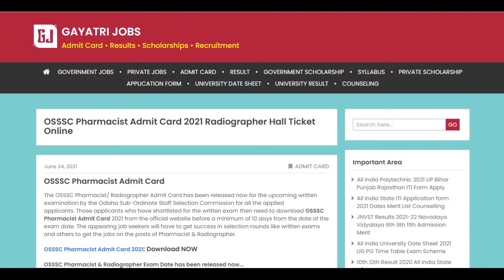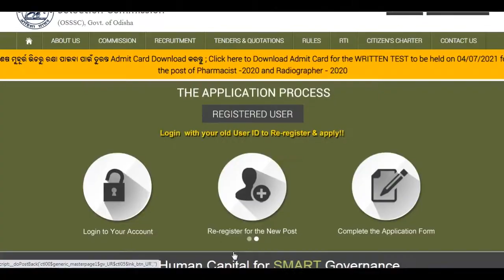OSSSC Pharmacist Admit Card 2021 Download Odisha SSSC Pharmacist & Radiographer Exam Date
The OSSSC Pharmacist/Radiographer Admit Card has been released now for the written examination by the Odisha Sub-Ordinate Staff Selection Commission.
Pharmacist Exam Date: 04 July 2021 (10:00 am to 12:00 pm)
Radiographer Exam Date: 04 July 2021 (03:00 pm to 05:00 pm)